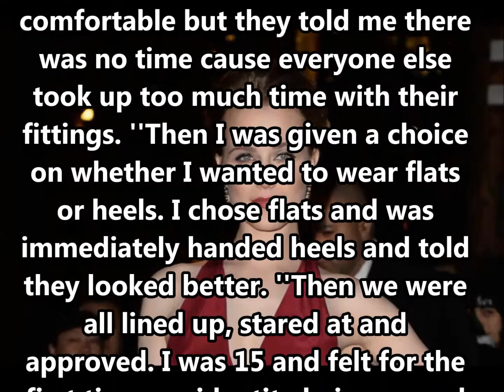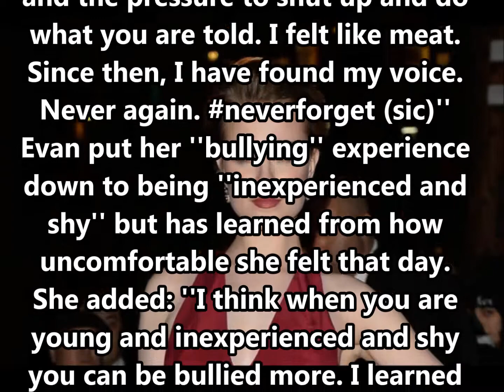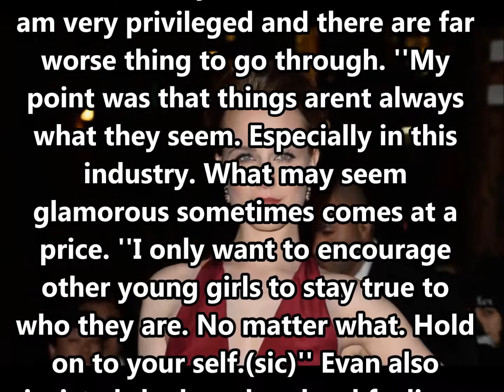Evan Rachel Wood slams Vanity Fair experience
Evan Rachel Wood was left feeling ''like meat'' after her first Vanity Fair photoshoot.

☆popularlist☆